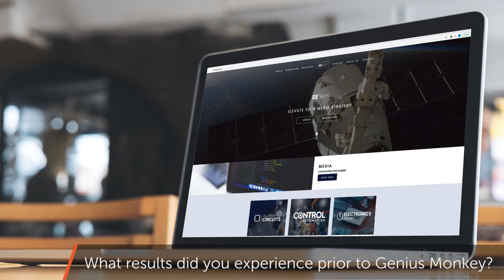ON Semiconductor Case Study Interview | Short vs | Programmatic Advertising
In this quick bite, Head of Digital Marketing, Brian Critchfield, speaks to how white labeling Genius Monkey's Programmatic Services lowered their cost per conversion and improved targeting geographically-specific audiences.

0:00 ON Semiconductor Case Study Interview
0:25 Experience as a Marketing Professional
1:51 Results Prior to Genius Monkey
3:11 How Genius Monkey Helped With Campaign Strategies
4:14 Results Genius Monkey Generated Over Time
5:56 Partner Relationship with Genius Monkey
7:58 Contact Info